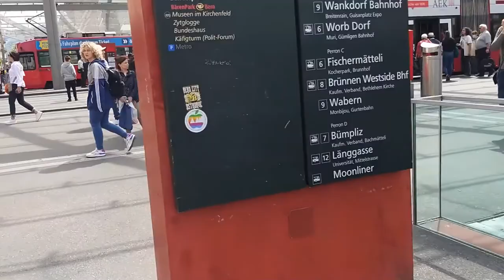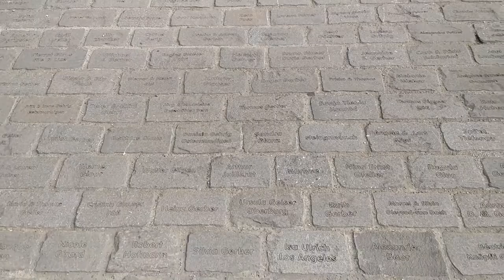🇨🇭 Bern Trip: Mechanical Clock, Einsteinhaus, Museum, Bridges & Bear Pit | Switzerland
In this short video, we explore Bern by walking through the New City to the Old City and going past the Mechnical Clock to the Einsteinhaus (Einstein's Home - a flat where Albert Einstein lived for 3 years). We then catch marvelous views by visiting 2 Bridges and also catch a quick glimpse of the Bern Museum. We then visit another Bridge which connects to the Old City to find a few Bears at the Bear Pit. Our journey then ends by returning back to Bern Bahnhof (Rail Station) from the Bear Pit.

Video recorded by Baudhayan Lahiri using Xiaomi Mi5 Mobile Phone.